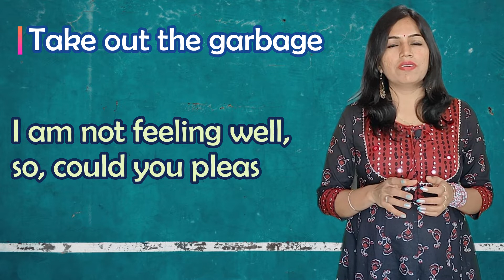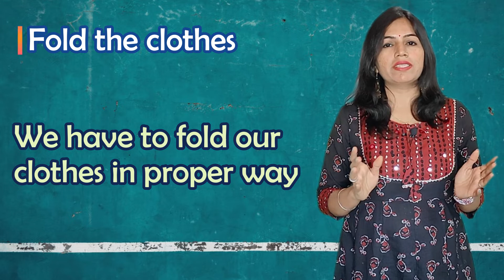Learn 15 Household Chores in Gujarati | learn english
In this video your will learn 15 Household English Chores in Gujarati

આ વીડિયોમાં ઘરકામ ને લાગતા 15 શબ્દોને English મા શીખો

can buy these products from the below links:
DOMS X1 Pencil 10 Pcs
Pencil Box - Pack of 4, Multi-ColorL
Boya BYM1 Mic